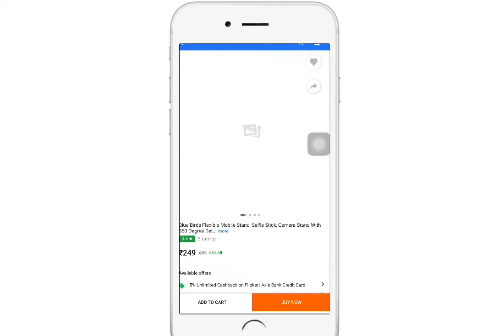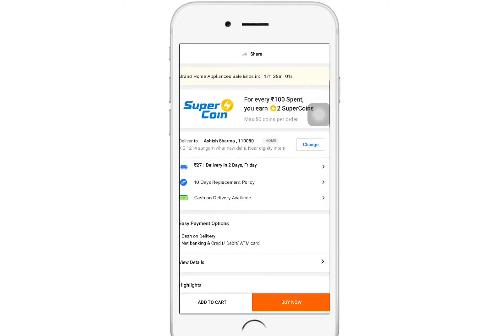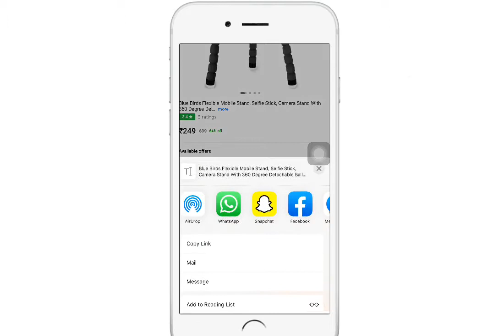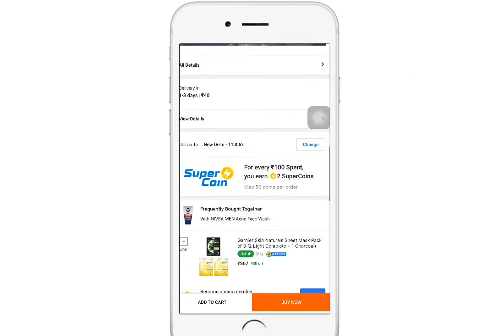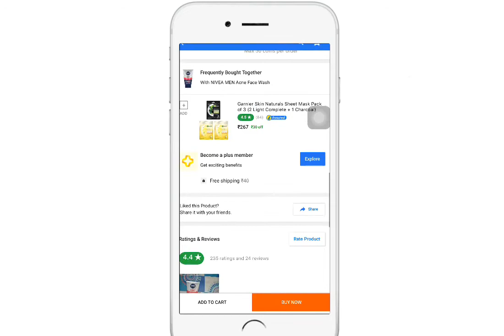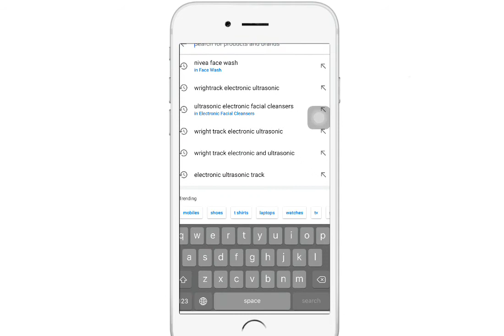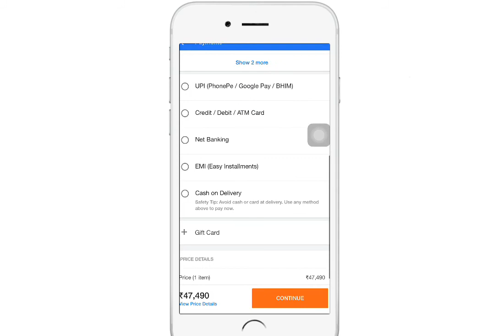How To Order From Flipkart - Flipkart Tips And Tricks 2020 - Letsdoitashish